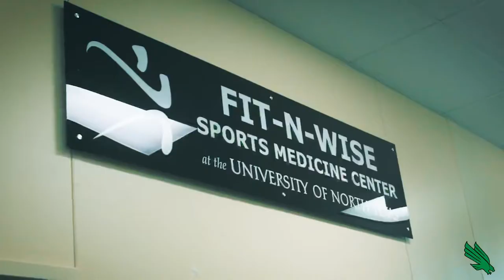North Texas Football Sports Medicine Team